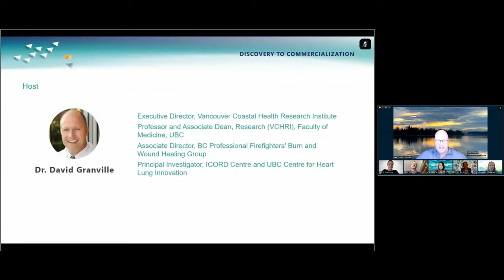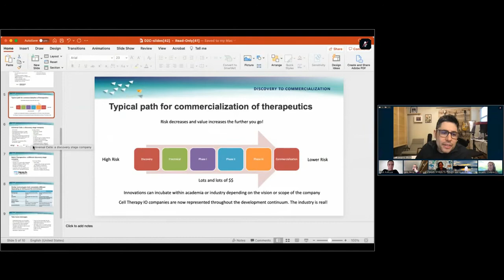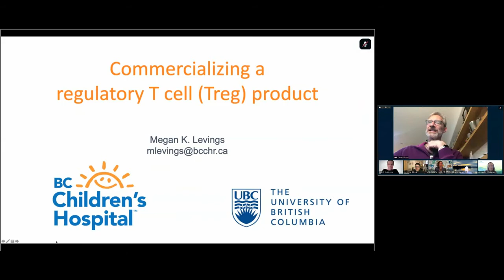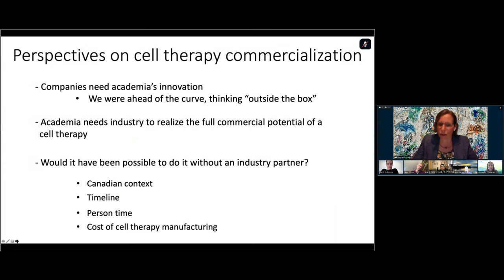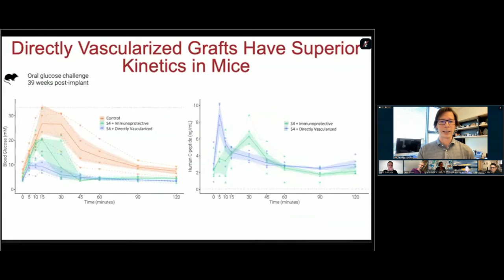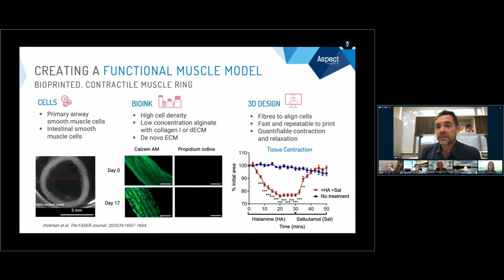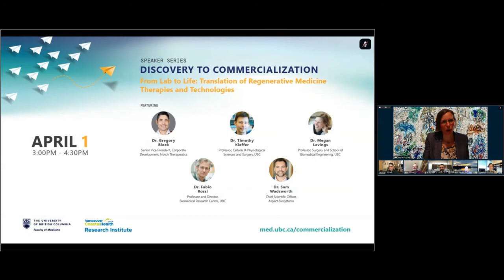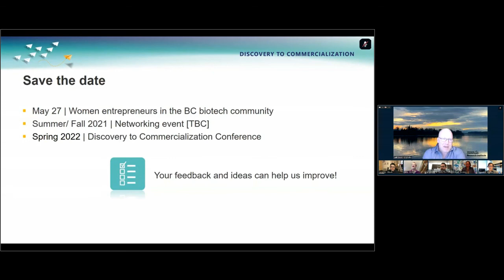Discovery to Commercialization Speaker Series - April 2021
On April 1, 2021 the Discovery to Commercialization Speaker Series presented: From Lab to Life: Translation of Regenerative Medicine Therapies and Technologies .

Gain insights from leaders in the field about their experience in translating regenerative medicine therapies and technologies.

For the latest updates on Discovery to Commercialization and information on future sessions,